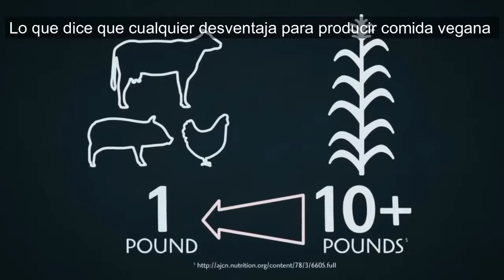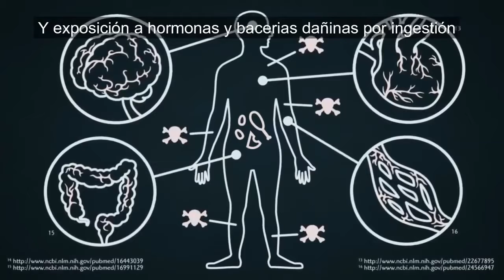La Etica de tu Dieta - (Veg VS Meat) - Ethics from your Diet